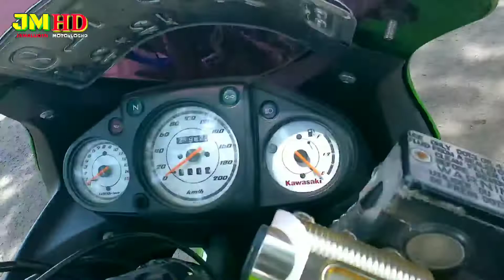SUNMORI PAKE NINJA KARBU 250